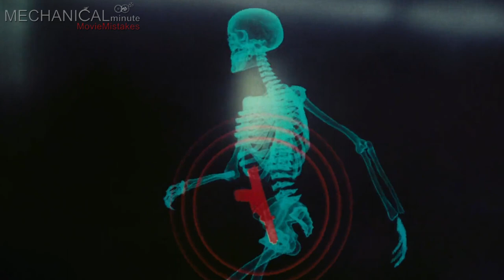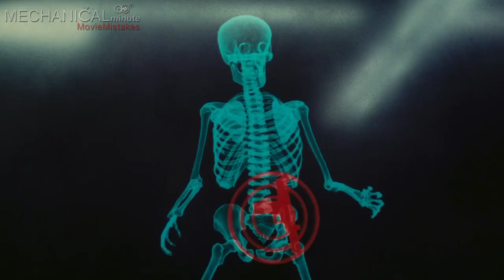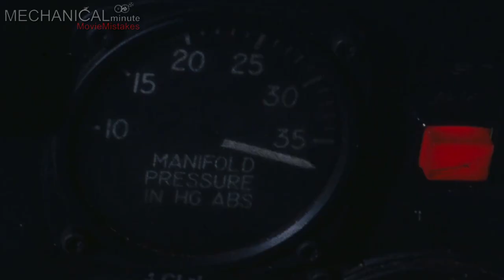Total Recall (original) - Movie Mistakes -- MechanicalMinute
We bring you compilation of movie mistakes for action film Total Recall (original).

If you know mistakes we missed, please share in comments.
Chapters:

1. Squibs 0:15
(mistakes in scene at the begining of the film when Arnie exits the bathroom to a rain of gunfire)

2. Where's My Gun 0:34
(mistakes in scenes when Arnie is running from the bad guys after finding out what was going on from his "wife")

3. Science 1:10
(mistakes in scene where Arnie is taking off his woman's head)

4. Holographic 2:14
(mistakes in scene where bunch of bad guys encircle Arnie's holographic image)

5. Oil Spill 2:45
(mistakes at the end of the film when Arnold and Rachel are being attacked by the giant drilling machine)

Movie plot:
Douglas Quaid is haunted by a recurring dream about a journey to Mars. He hopes to find out more about this dream and buys a holiday at Rekall Inc. where they sell implanted memories. But something goes wrong with the memory implantation and he remembers being a secret agent fighting against the evil Mars administrator Cohaagen. Now the story really begins and it's a rollercoaster ride until the massive end of the movie.